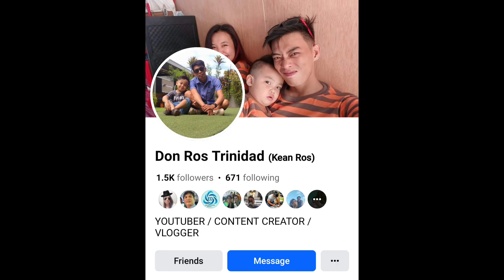VLOGGER NA TECHNICIAN, PUMANAW NA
Paalam Ka-technician.